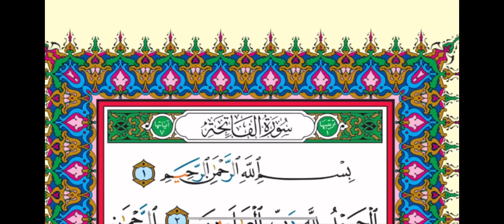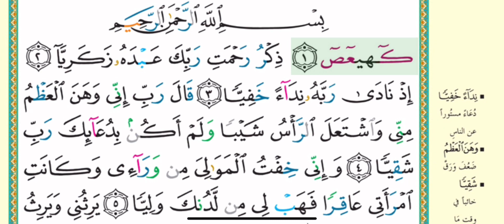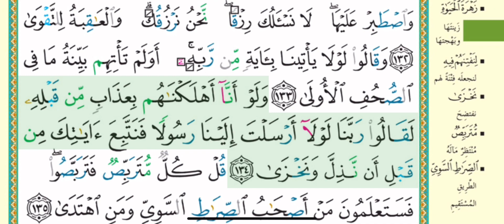Sipara 18 | Recited By Hussain Bs | Dawoodi Bohra | Ramzan Special